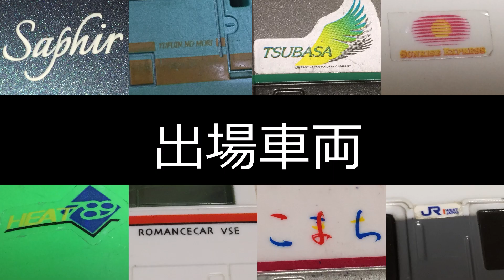バトルロワイヤル プラレールattack 200804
次々回は質問を答える会の予定です！
今回から、287系こうのとりが初出場です！
※多少誤字があるかもしれません・・・・・・